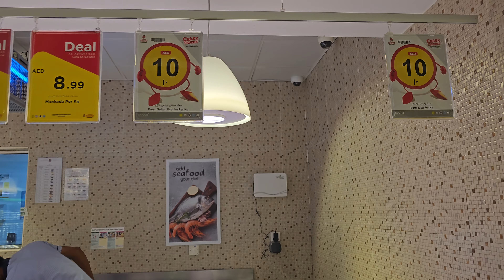Nesto offers at sharjah